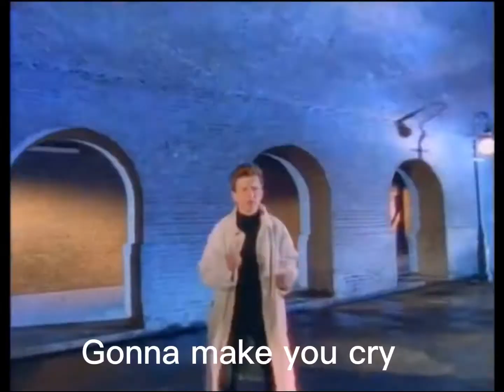Gangster Rick Astley wants to hurt you.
like to undo